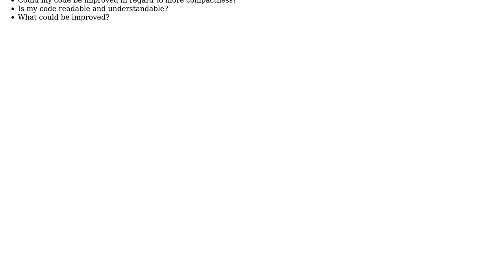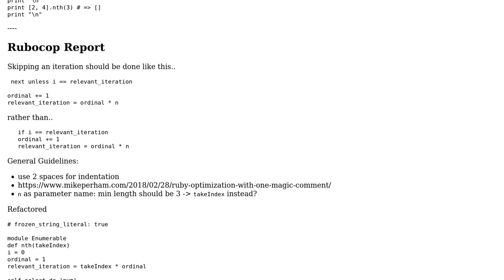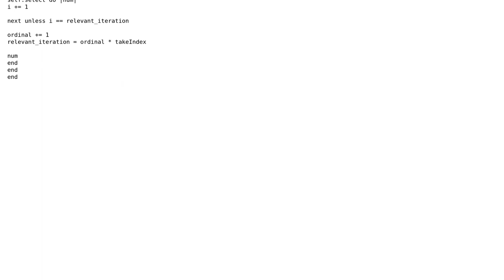Code Review: Add method to Ruby's Enumerable module that produces every nth element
With thanks & praise to God, and with thanks to the many people who have made this project possible! | Content (except music & images) licensed under CC BY-SA | Music | Images & others | With thanks to user Toby Speight user michael.zech user dfhwze and the Stack Exchange Network Trademarks are property of their respective owners. You are responsible for your own actions.